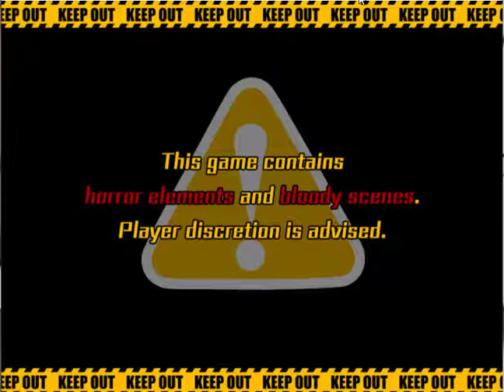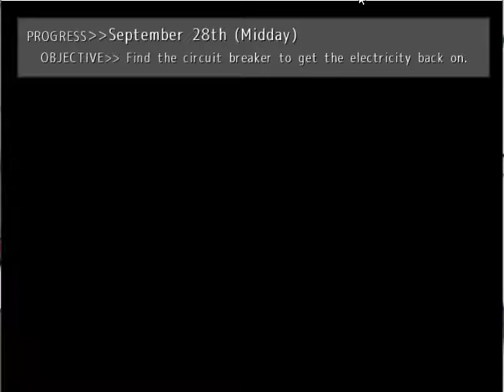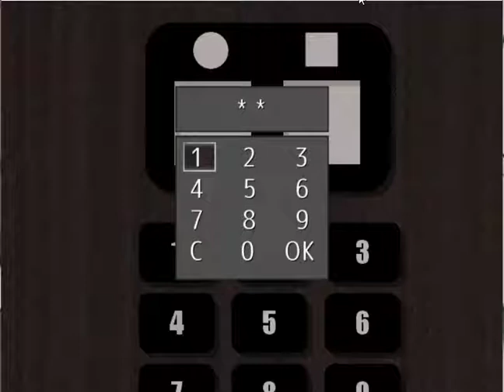The Mystery Files of Detective Inaba No. 1 : Day 01. The First Case